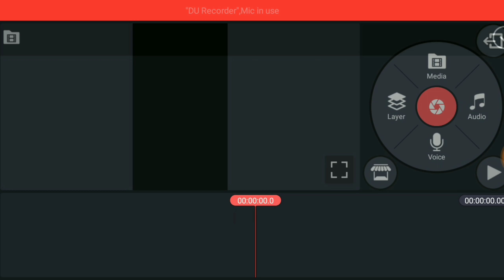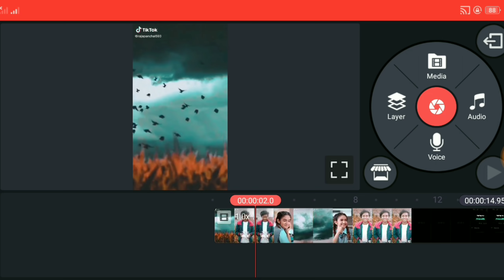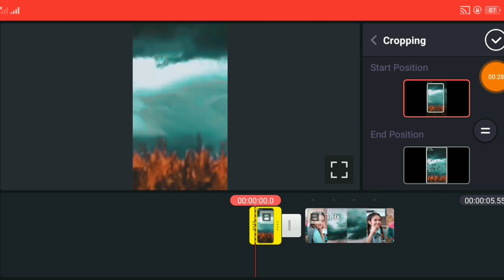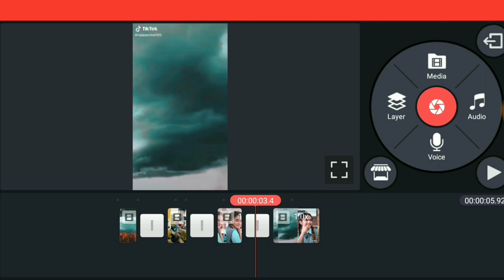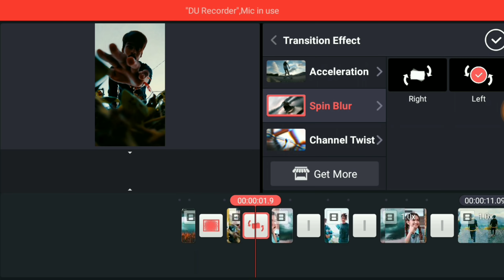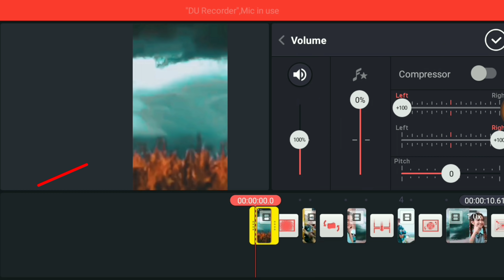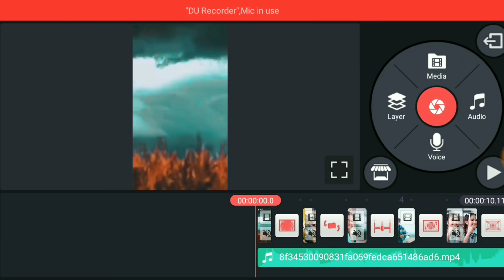Tiktok new transition video | tiktok background change video Kaise banaye | bole Jo koyal bago Mai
gusy is video Mai btaya hai TikTok par transition  viral video Kaise bana Sakte ho